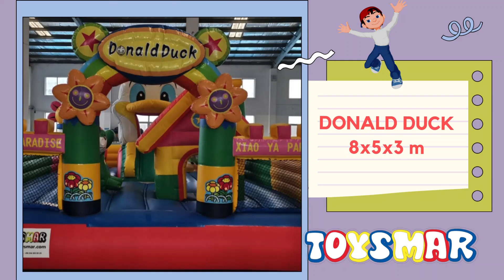Toysmar Şişme Oyun Parkları